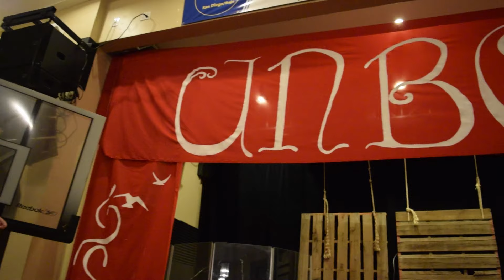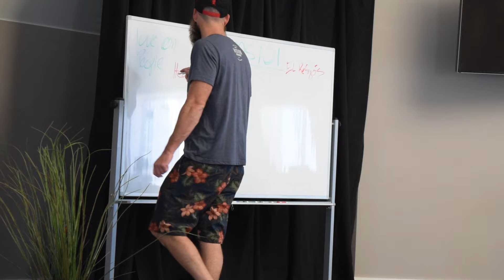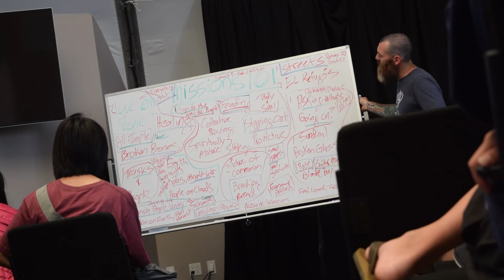2015 Mexico Mission Trip Team #1 Recap Video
Recap video for River of Life Youth's 2015 Mexico Mission Trip Team #1.